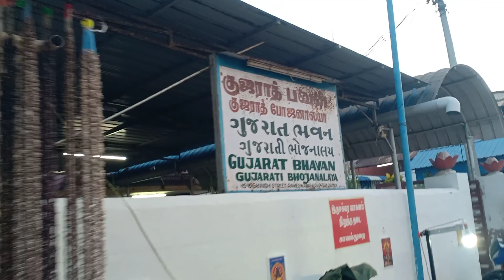રામેશ્વરમ મંદિર તમીલનાડુ rameshwarm themes